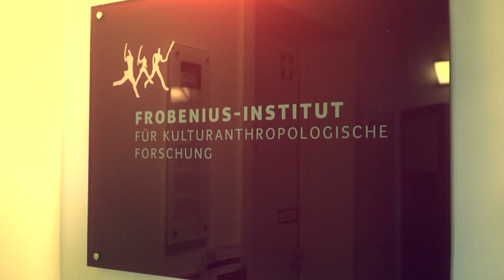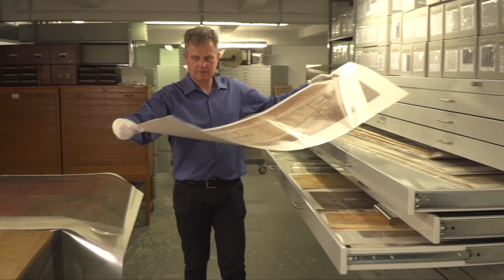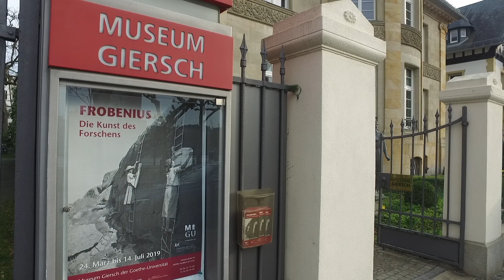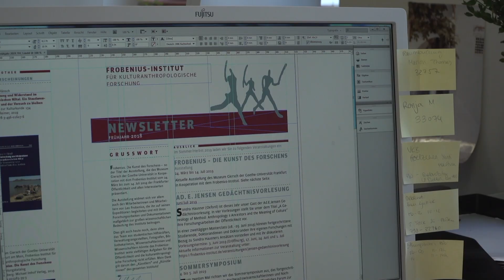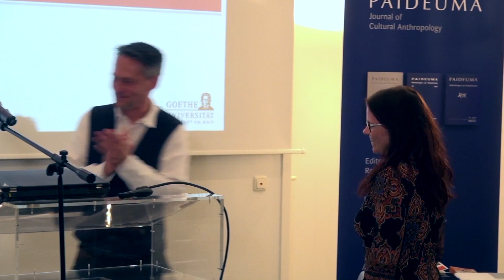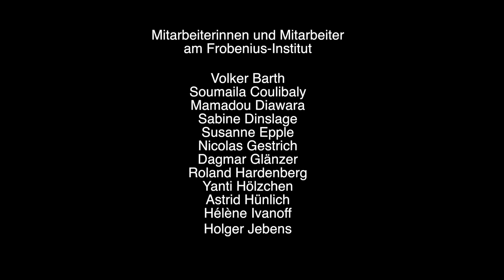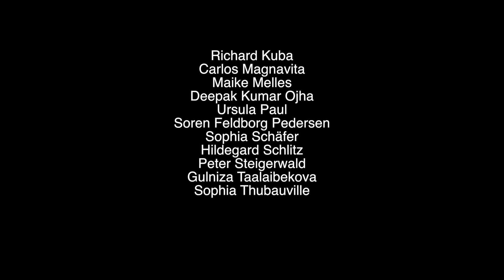Das Frobenius-Institut stellt sich vor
Der kurze Film "Das Frobenius-Institut stellt sich vor" gibt einen Überblick über Forschungen, Sammlungen und andere Aktivitäten der Mitarbeiterinnen und Mitarbeiter des Frobenius-Instituts. Ein Film von Viola Laske und Yanti Hölzchen, basierend auf einer studentischen Idee im Seminar "Ethnologie und Öffentlichkeit" (WS 2017/18).

The short film "Das Frobenius-Institut stellt sich vor" gives an overview of the research, collections and other activities of the scholars working at the Frobenius Institute. A film by Viola Laske and Yanti Hölzchen, based on an idea developed in the seminar "Anthropology in Public" (winter term 2017/18).